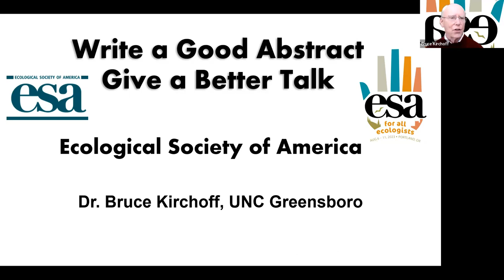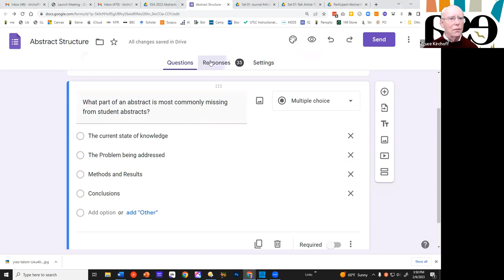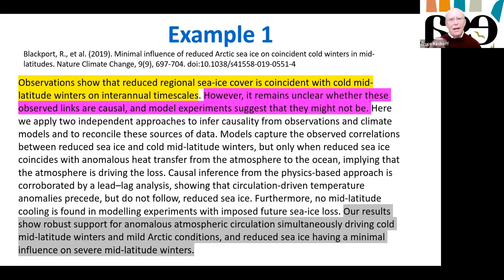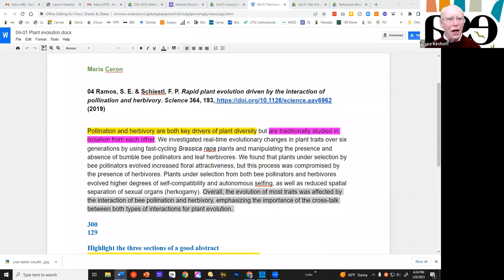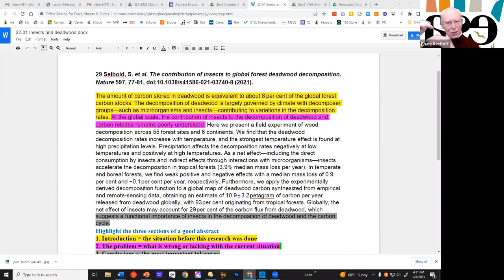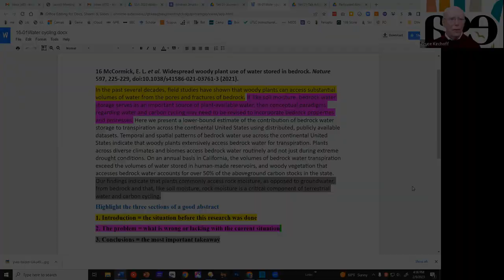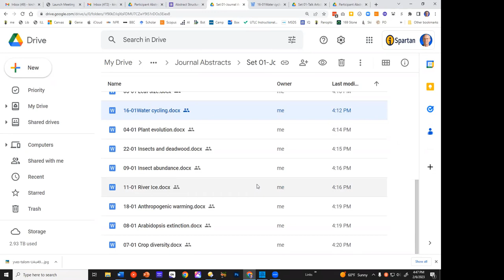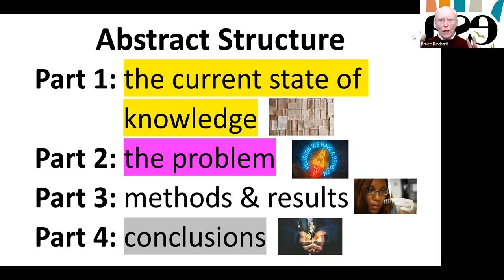Write a Good Abstract, Give a Better Talk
Presented by Dr. Bruce Kirchoff

The best structure for an abstract starts with a description of the background of your research, followed by a statement of the problem you address, your materials and results (abbreviated) and ending with the significance of your work.

Index
Welcome 0:09
Introduction 0:35
The structure of a good abstract 1:18
Summary of abstract structure 3:26
What part of the abstract is most commonly missing from student abstracts? 4:49
First example, from Nature Climate Change 7:09
Problem statement often start with "but" 7:34
The materials and results section can be non-technical 8:33
Second example, from Nature Plants - a near perfect abstract! 10:22
Using your conclusions to write a good title 11:04
Do not worry about the length of your abstract - there is no abstract police! 11:37
If you can't explain it simply, you do not understand it well enough 12:10
Participant analysis of an abstract from Science 13:26
The last sentence - the difference between results and significance 14:23
Participant analysis of an abstract from Nature 16:30
How having a good problem statement helps you write your concluding statement 17:00
Discussion of the hierarchy of problem statements 18:17
Participant analysis of a second abstract from Nature 20:00
More comments about the relation between the problem and concluding statements 21:43
Nature provides great, if technical, advise on how to write an abstract 22:36
Participant analysis of a student abstract from a past conference 22:52
An example of material and results that are too detailed 23:29
Taking your audience into account 24:52
An example of a concluding sentence that summarizes the results 26:13
Participant analysis of another student abstract from a past conference 28:00
The layering of methods and results one after the other, and where this is most appropriate 30:07
Review of the best abstract structure 32:38